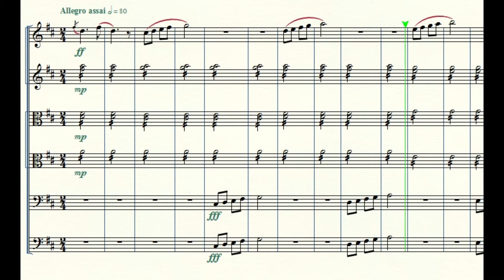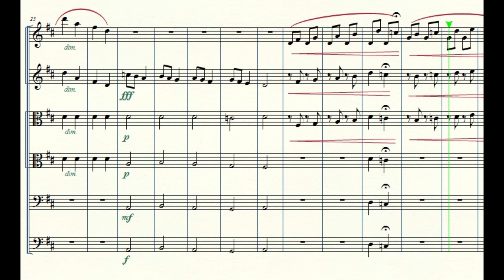'Leider falsch' unvollendet